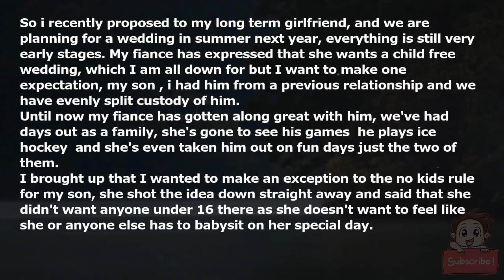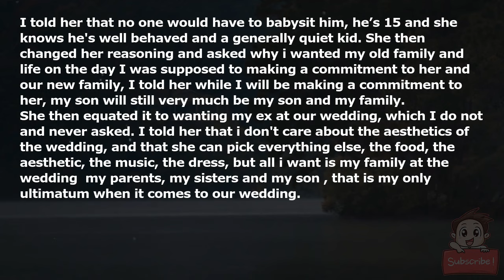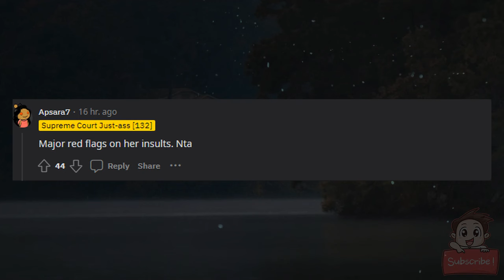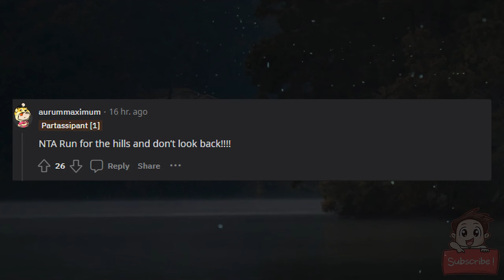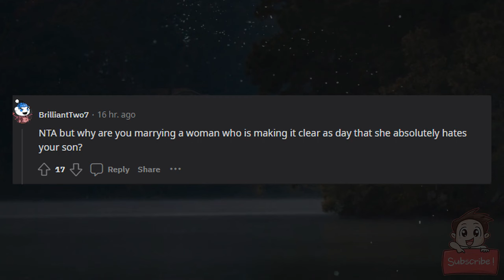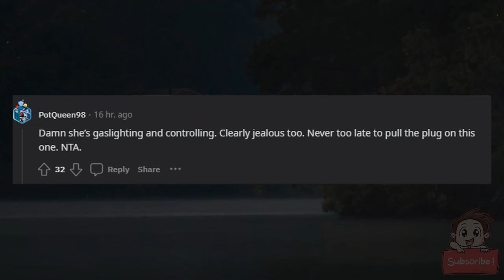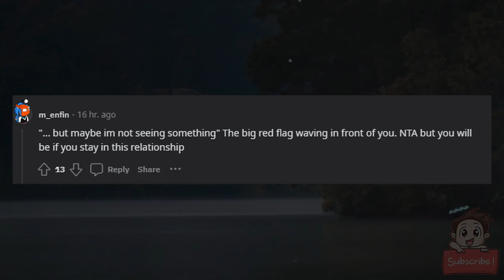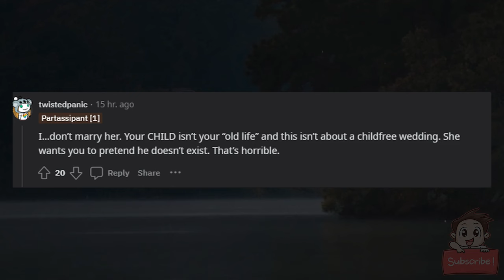AITA for refusing to have a fully child free wedding?